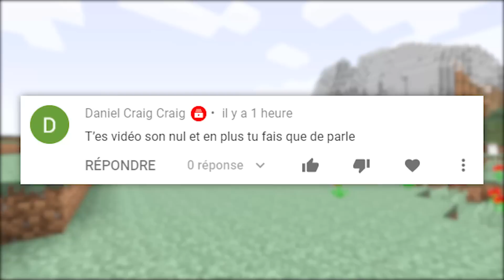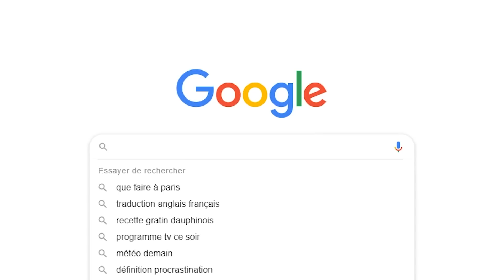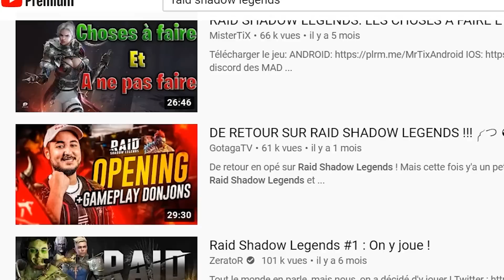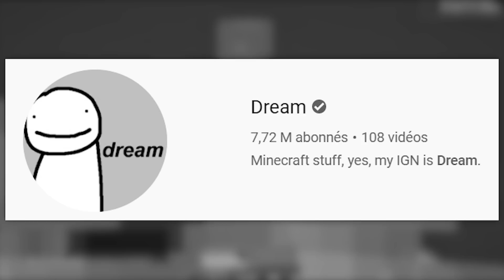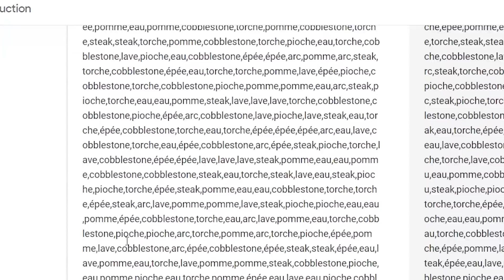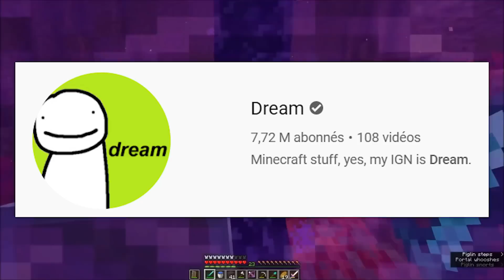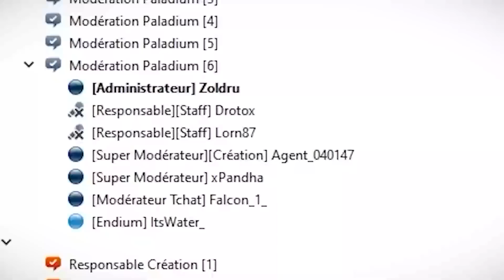FUZE: LE PIRE JOUEUR DE MINECRAFT ?! (la vérité)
Installez Raid gratuitement ✅ IOS ✅ ANDROID ✅ PC et obtenez un pack de démarrage spécial Disponible uniquement pour les 30 prochains jours !

Je suis nul à Minecraft, c'est un secret pour personne, mais aujourd'hui ça va changer...